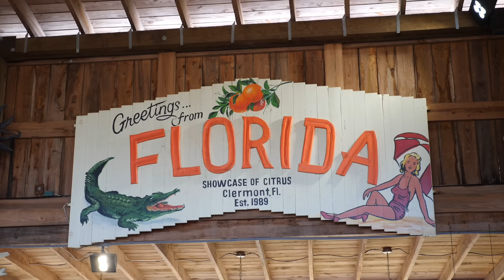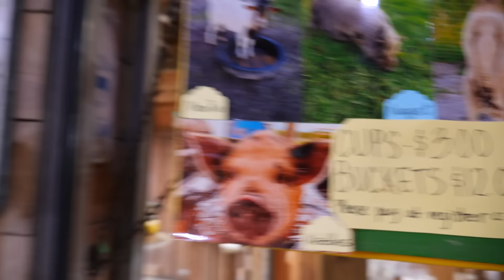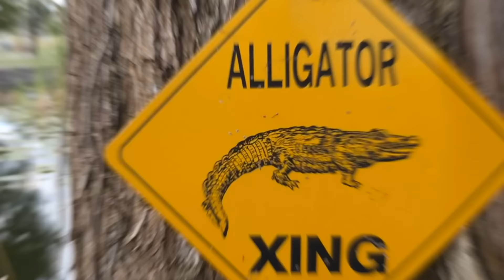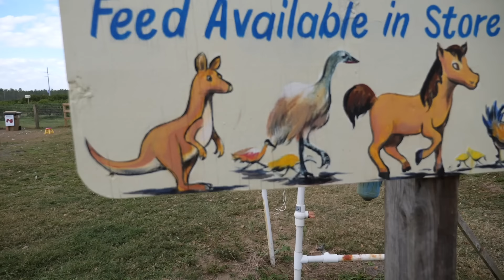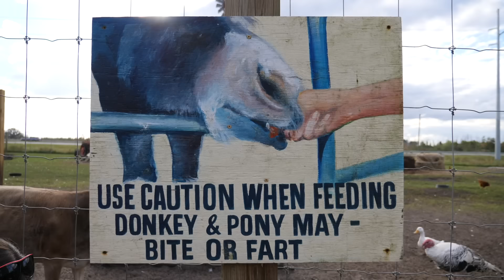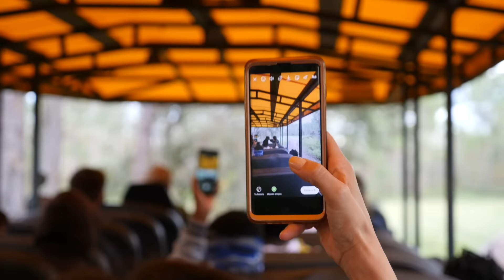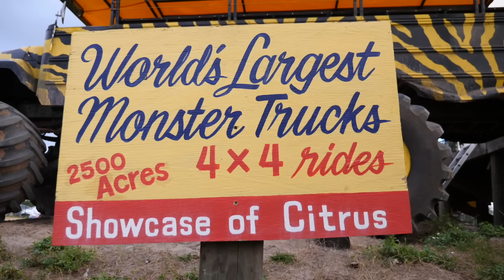PASSEIO com AMIGOS na FAZENDA dos EUA - Família Brancoala e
Fomos em uma fazenda de Orlando com a Flavia Calina e sua família, andamos em um Monster Trucks gigante, vimos um jacaré, comemos, brincamos e compartilhamos nossa rotina.

Família Brancoala: Branco, Claudia, Marcos e Laura. Moramos em Orlando FL Estados Unidos e compartilhamos nossas experiências com daily vlogs de rotina em casa, passeios, dicas, educação dos filhos, vídeos de games com gameplays divertidos e jogos para toda a familia. Hoje somos o maior canal do YouTube Brasil na categoria FAMÍLIA somando 9 milhões de inscritos e mais de 6 bilhões de visualizações somente neste canal. Obrigado por nos acompanhar!